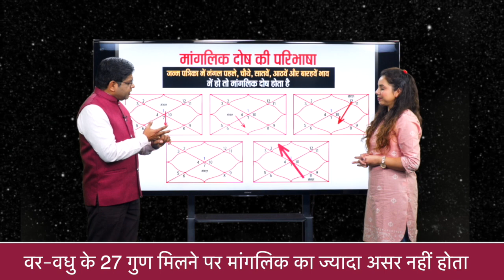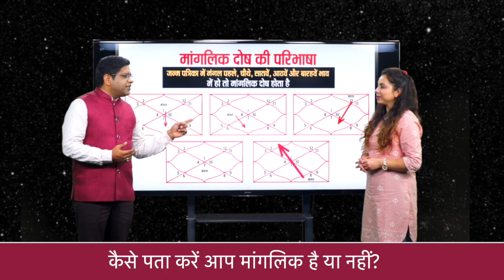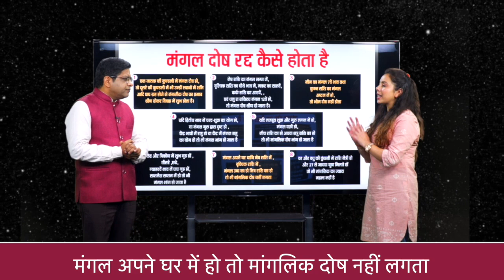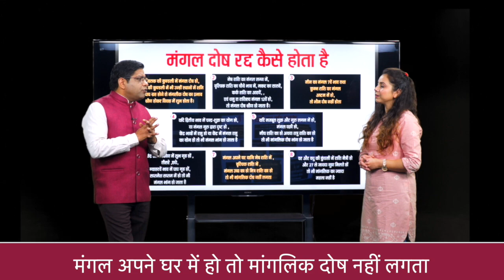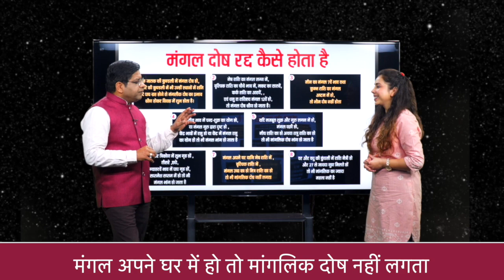कर्क लग्न वालों का मंगल दोष कैसे रद्द होता है? How to Cancel MangalDosh in KarkLagna